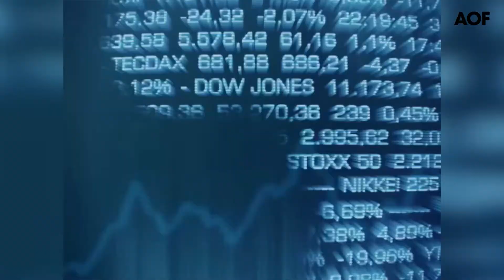L'emploi américain, la clé de la séance boursière du 5 juillet